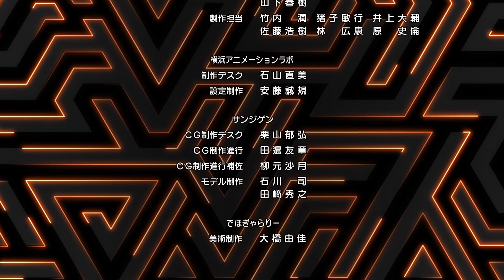第21集 動畫 怪物彈珠 (繁體中文版)（第二季）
台灣篇中人氣聲優戶松遙配音的亞爾麗塔將於遊戲內8月17日開始的新轉蛋活動「大海賊紀元」中隆重登場！
更多遊戲中登場的台灣篇角色的入手情報請看（8/15有更新喔）：

可以在動畫 怪物彈珠的官方YouTube上觀看全集！

第21集「黑鬍子蒂奇的企圖」
 - 小的們！去搜刮財寶囉！-

亞爾麗塔和涅維絲在九份展開激烈的戰鬥，其間不經意地發現本在媽祖消失時發現的懷錶竟好端端地掛在涅維絲腰間，查覺了整個事件背後的陰謀。

涅維絲向黑鬍子蒂奇發起攻擊，但沒想到妹妹竟然在船上！得知此事的瑪娜趕往幽靈船——

■製作團隊
原作: 怪物彈珠
導演: 浜名 孝行
動畫製作: XFLAG PICTURES / 橫濱動畫實驗室 / SANZIGEN

■陣容
小林 裕介 (焰蓮)
金元 寿子(瑪娜)
Lynn (水澤葵)
福島 潤 (小火龍)

■動漫ED
辻村 有記「Light」